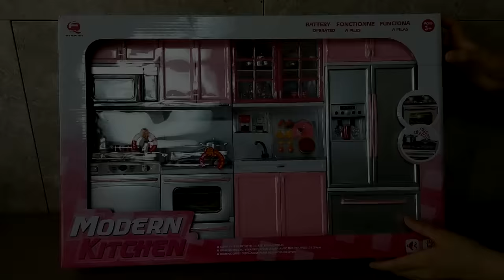Unboxing new barbie kitchen set - Deluxe Modern toy Kitchen- Battery Operated doll Kitchen Playset